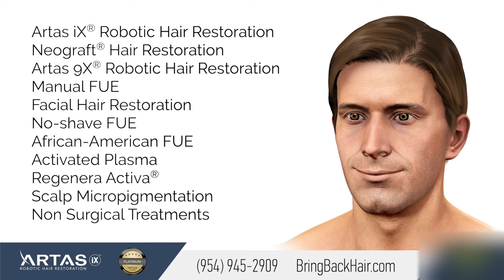Hair By Dr. Max, Restoration Center - WELCOME MESSAGE FROM DR. MAX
DR. MAX – HAIR LOSS TREATMENT EXPERT

Quality of Work and Consistent Results – Dr. Max is there with you every step of the way: Both harvesting and implantation are done personally by Dr. Max. Learn more.
Full Attention and Dedication – One patient per day. One surgery at a time.
Hair Restoration Center – We are a full-time hair replacement clinic with thousands of patients treated.
Dr. Max’s Direct Implantation – Unique method of hair implantation that requires no forceps, thus eliminating injury to hair follicles while yielding higher density. Learn more.
Training Center For Other Physicians – Our expertise is recognized by numerous doctors trained in the art of hair restoration by Dr. Max. Learn more.
ARTAS® Platinum Award Winner For 3 Consecutive Years – Awarded to physicians with the most experience in using the Artas Robotic Hair Restoration System.
Smallest Punch Size – We use the smallest punches resulting in no linear scar, quick recovery, and minimal discomfort.
Effective Non-Surgical Options – A variety of non-invasive treatments available to minimize further hair loss, while increasing density of the existing hair.